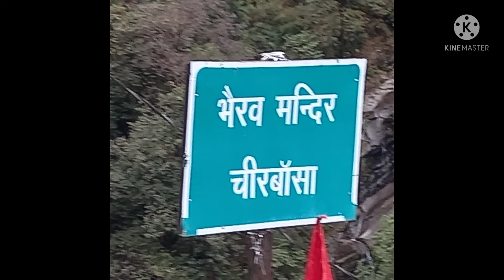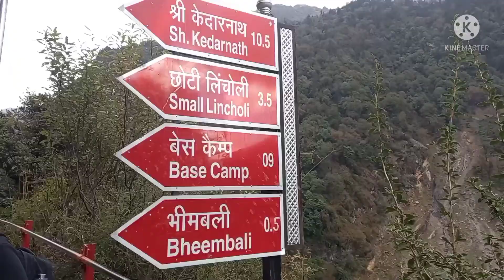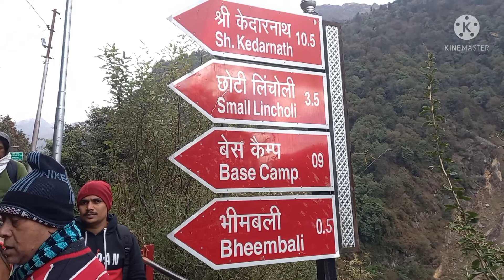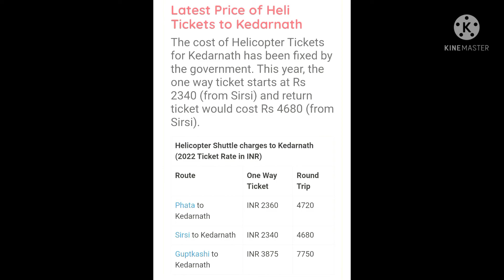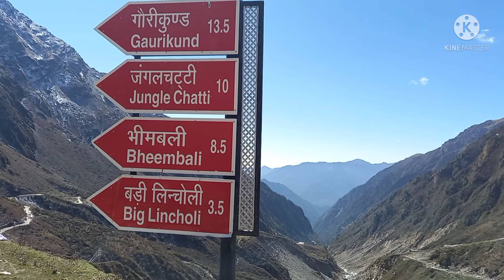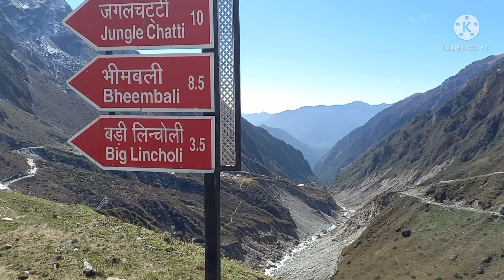Kedarnath Trekking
It's full video of trekking from Gourikundo to the Kedarnath temple. Official board says that it is 16 km of trekking route but practically it is more than 21 km.